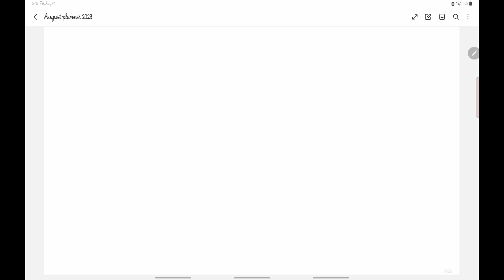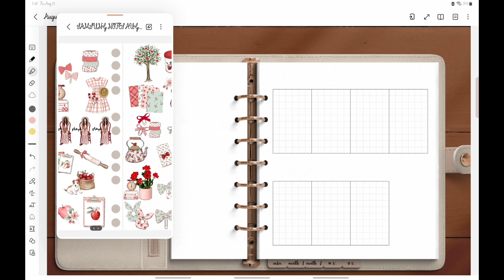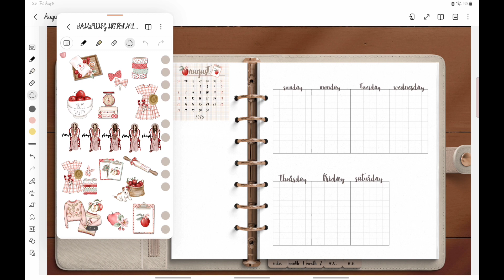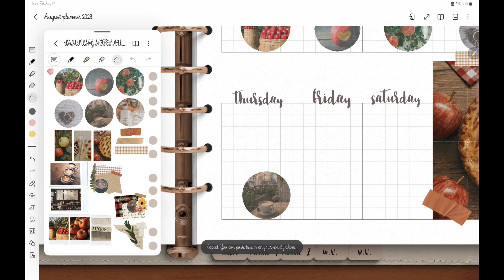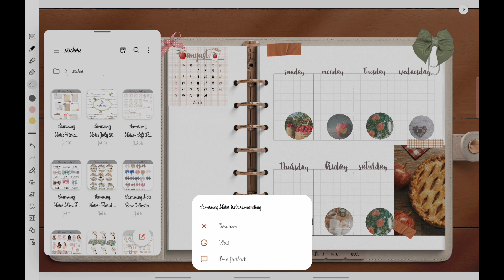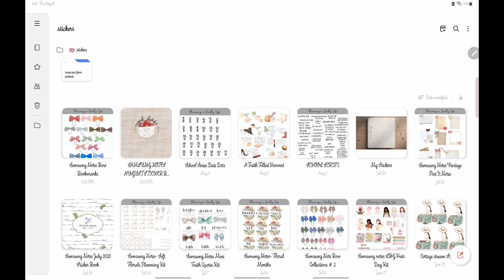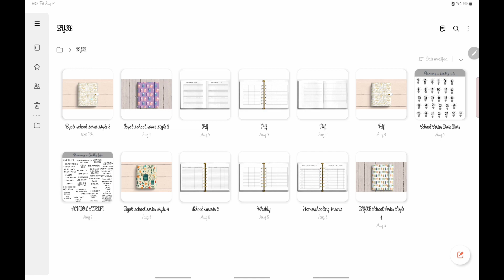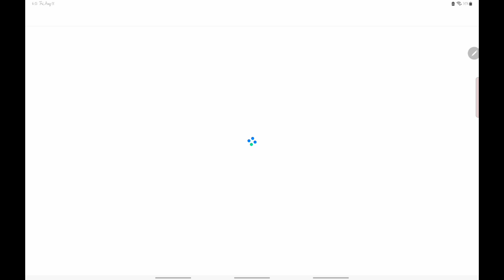SAMSUNG NOTES PLAN WITH ME-AUGUST 2023 PATREON SUBSCRIPTION BOX-ANDROID PLANNER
JOIN MY PATREON FOR YOUR BOX. GO TO MEMBERSHIP TAB

APRIL'S SHOP

CURRENT STYLUS INFO
Raymond Geddes Donut Pencil Top Erasers (Pack of 48)

No Worn Out Fine Replacement Pencil Nibs Compatible with STAEDTLER Noris Digital Jumbo/Classic EMR Digital Pen Stylus, Titanium Alloy Ballpoint Tips fits for Noris EMR Pen,2 Pcs

STAEDTLER 180 22 Noris digital classic, EMR Stylus in Pencil Shape, fine 0.7 mm tip, 4096 pressure-sensitivity levels, no charging required (Please check the compatibility list before purchase)

OSteed Ergonomic Pencil Grips Silicone 8 Pcs for Kids and Adults Handwriting, Gel Pen Grips with 3 Concaves, 1 Pack 4 Colors

Skoioje Wooden Laptop Stand, Foldable Wood Laptop Riser Adjustable Computer Wooden MacBook Stand for Desk Portable Universal Notebook Laptop Holder with Multiple Angles for Laptops Up to 15.6 inches

DEVICES & ACCESSORIES
SAMSUNG S7 FE 256 GB 8 RAM
PAPERFEEL SCREEN PROTECTOR
CASE
IPAD
GET THE 10TH GENERATION OR 9TH GENERATION. MINE IS ONLY SOLD AS RENEWED NOW.
KEY BOARD (GREEN)
KEY BOARD (PINK CAT)
ADAPTER FOR TABLET (S7FE)
S6LITE PAPERFEEL SCREEN

STYLUS AND ACCESSORIES
Apple Pencil
CARROT SLEEVE ( THIS SLEEVE CAN FIT YOUR SPEN PRO ALSO)
(THEY GOT RID OF THE CARROT :
SPEN PRO
SLEEVE
METAL TIPS

FONTS (AFFILIATE LINKS)
THE HANDWRITING FONT BUNDLE
SMILE STAR
NO LONGER AVAILABLE
FOREVER GRATEFUL

DESK GOODY
LAZY ARM